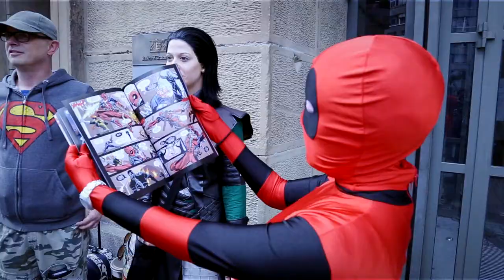AWN Professional Spotlight: FMX 2014/Ed Hooks Part 2 of 2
As part of AWN’s Professional Spotlight series -- a series of exclusive video interviews shot during FMX 2014 – Ed Hooks (Actor, Teacher, and Author of ‘Acting for Animators’) talks about his transition from teaching actors to teaching animators and some of the common misconceptions about character performance.